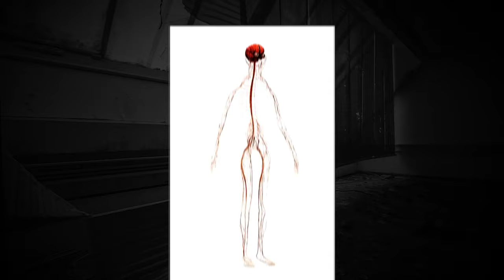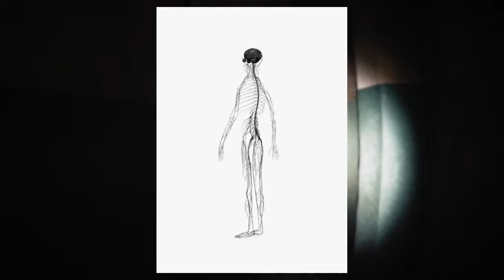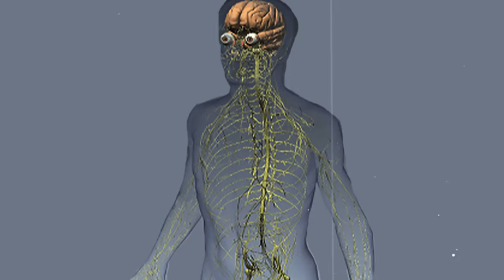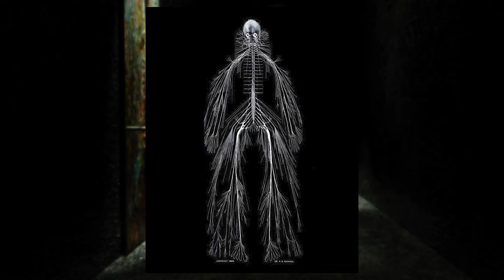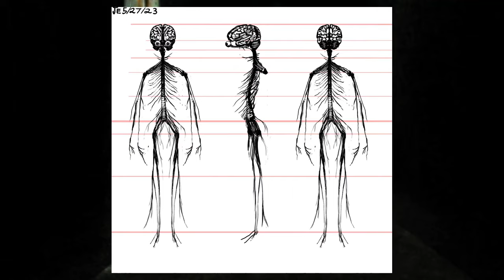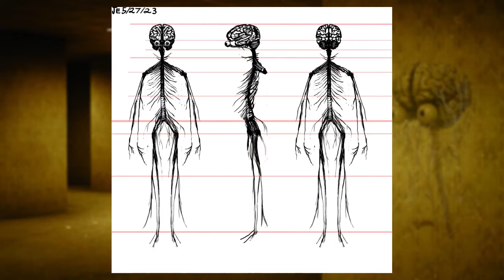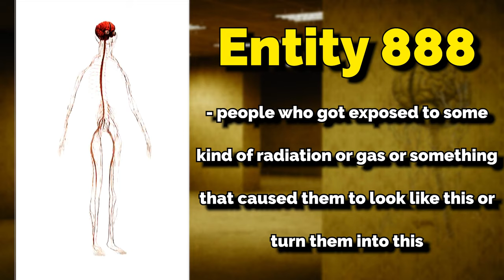NEVER Look at this Backrooms Creature.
it's wathcing from the shadows... just out of sight. Enjoy this explanation of Backrooms entity #888... i had so much fun with this.

(This has no correlation with scp 1027, had no idea that it existed)

 (👍 ͡▀̿ ̿ ͜ʖ ͡▀̿ ̿ )👍

Intro 0:00
Entity Explanation 0:18
Outro 8:23

backrooms, backrooms entity, broogli backrooms creature, backrooms entity 888, backrooms creatures broogli